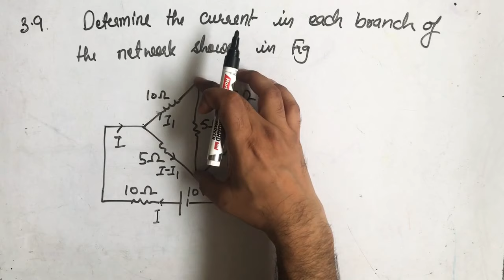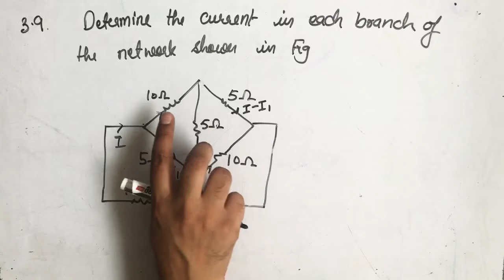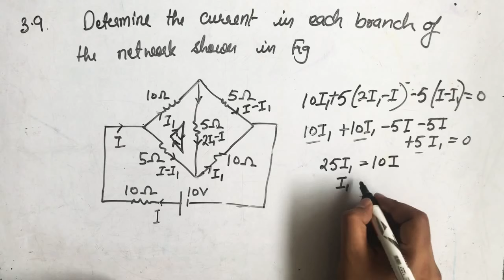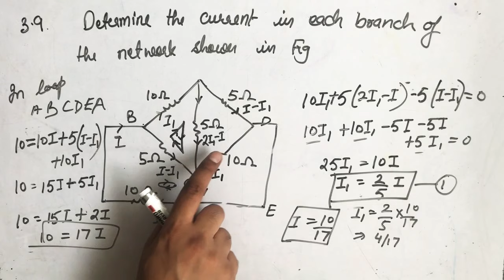3.9 Physics 11 Determine current in each branch of unbalanced Wheatstone bridge